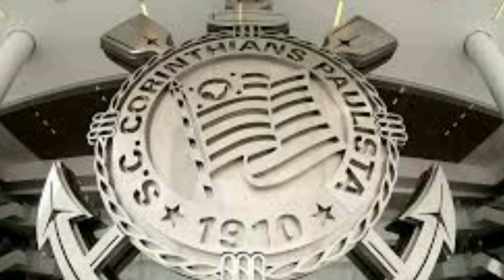PAISSANDU MOSTRA INTERESSE EM MATHEUS BIDU LATERAL DO CORINTHIANS